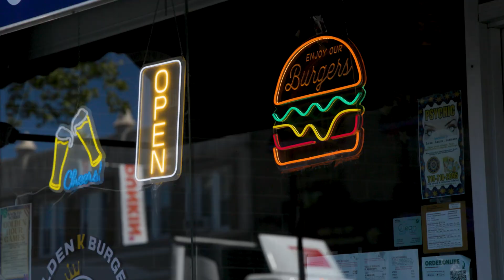Propel NY Energy Project Video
Learn how the Propel NY Energy Project is helping to create a more reliable and resilient electric grid for New Yorkers. This video features a project overview, interviews with team members and community leaders, and highlights why this project is critical for in helping to meet growing energy demands.